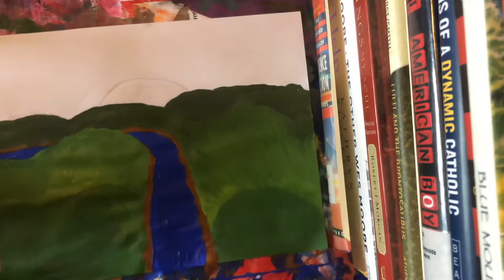Time Lapse Art Landscape